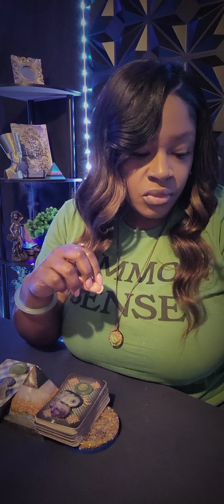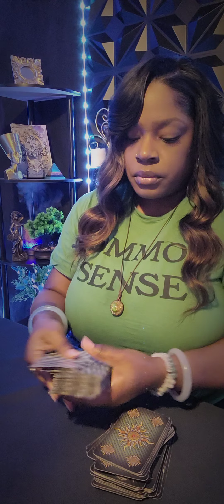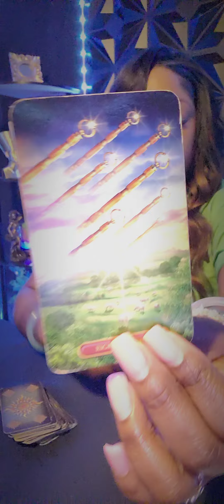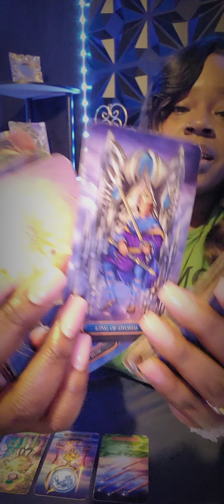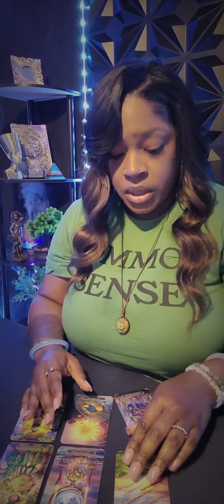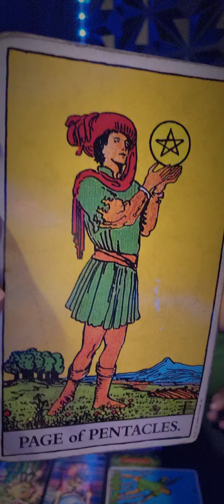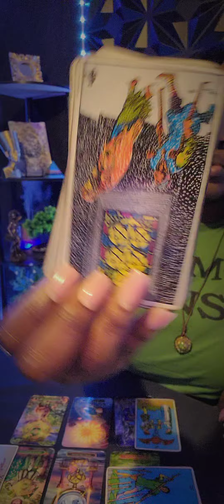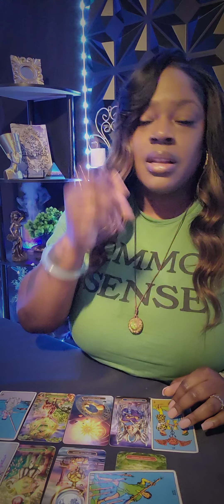They Have No Clue What They Have Done.God Is Not Pleased! In Comes The Release Of The Kraken!💥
COLLECTIVE GENERAL WEEKLY READING

🧿 FOR PERSONAL READINGS: